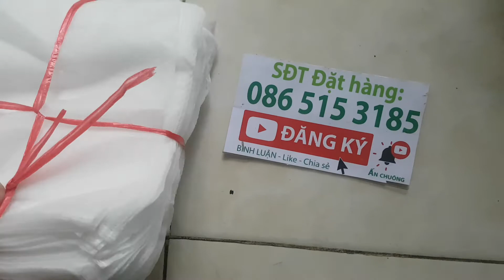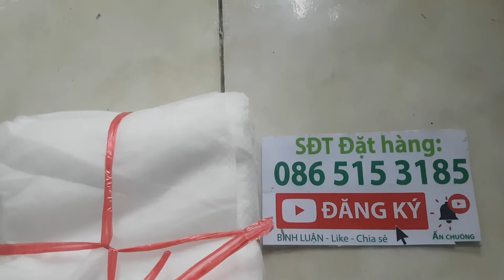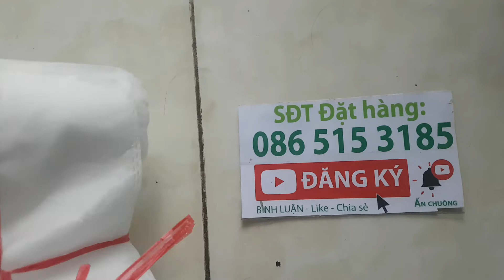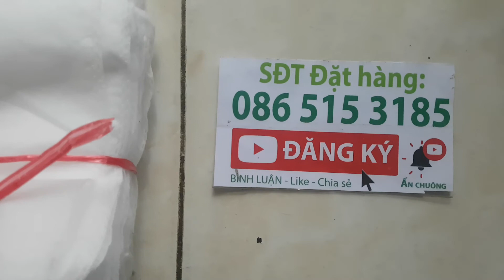Cung cấp túi bọc trái cây, bọc ổi, na, xoài, mãng cầu , loại có dây rút dùng được nhiều lần